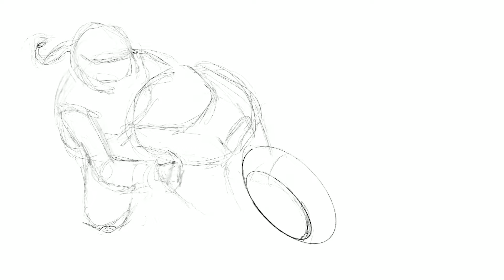Women At Work - MotoGP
Illustration for a collaboration with my good friend and fashion designer @stephaniejadedesigns

I'm creating illustrations of women kicking arse in male dominated areas. They'll be used to create a pattern on the textiles used in one or two of Steph's upcoming designs.

She makes some amazing garments so I recommend heading over to her page to check out her work.

This is just an insight into my digital art process.
This artwork was created on an iPad Pro using Procreate.

MATERIALS/EQUIPMENT

~ iPad Pro
~ Procreate